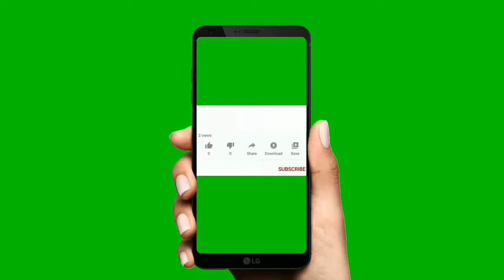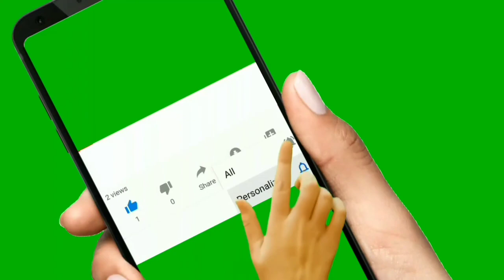Ghattamaneni Manjula Biography In Telugu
Manjula Real Life Story.

Ghattamaneni Manjula Indian Film Actress.

Hii Friends I explained About Ghattamaneni Manjula Biography. Manjula Real Life Story.